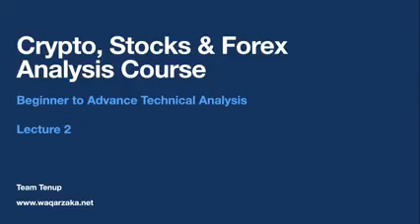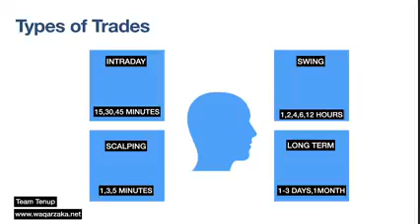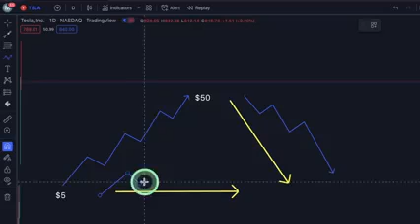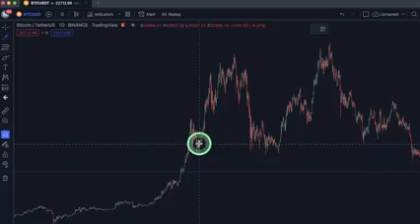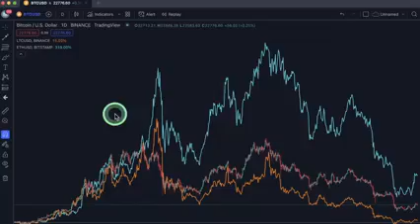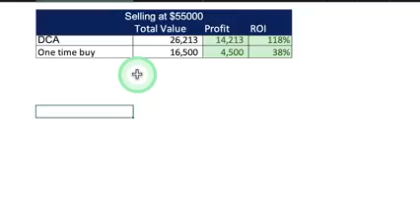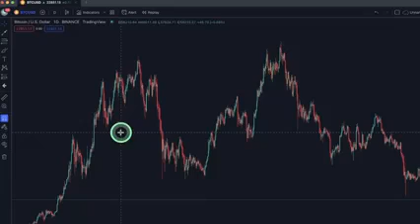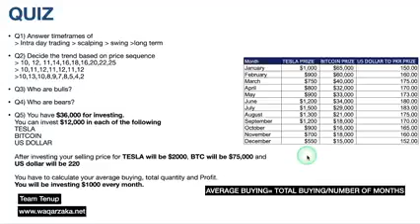Waqar zaka private group cryto trading course lector 2